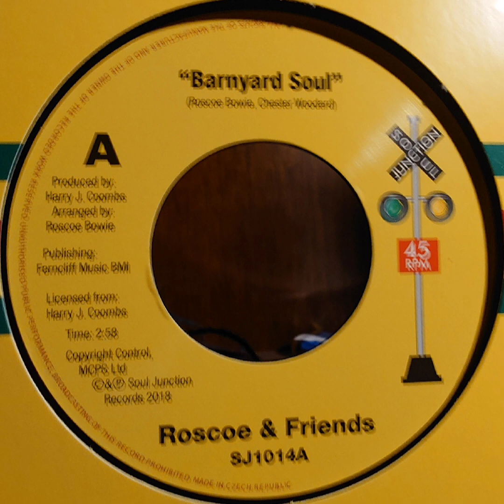Roscoe And Friends – Watermelon Man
Label : Soul Junction (SJ1014)
Format : 7"
Recorded : 2018